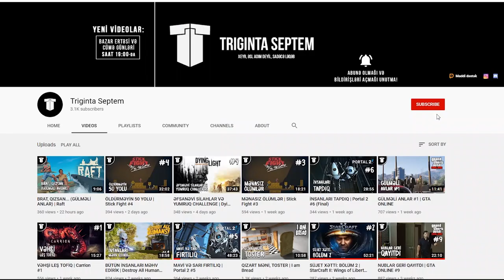BESPANTOV QONŞU NƏSƏ GİZLƏDİR | Hello Neighbor #1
Hello Neighbor azərbaycanca, 1-ci bölüm. Salam qonşi! Bespantov qonşi bizdən nəsə gizlədir.
oyun
oyunlar
triginta septem
triginta
septem
oyun
kanali
azeri oyun kanali
gülməli montaj
yutuber
aztube
oyunçu
azeri yutuber
oyuncu
oyun videoları
montaj,
gülməli anlar
gulmeli anlar
triginta septem yeni video
triginta yeni
among us
raft
gta
pubg
the forest
dublyaj
dublaj
Hello Neighbor